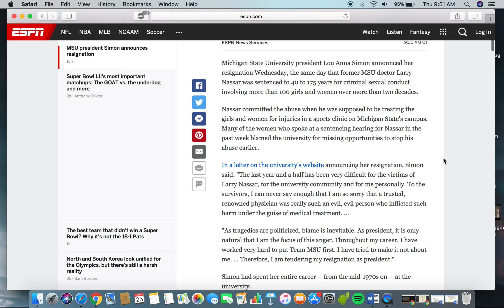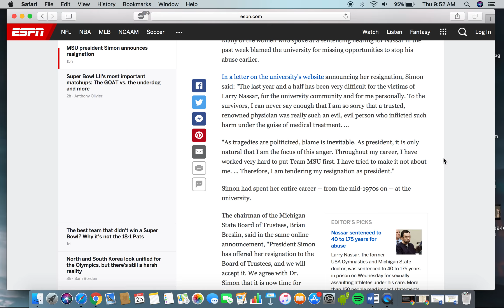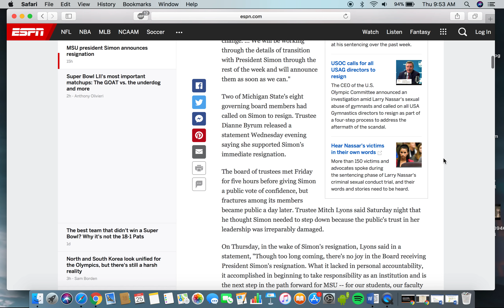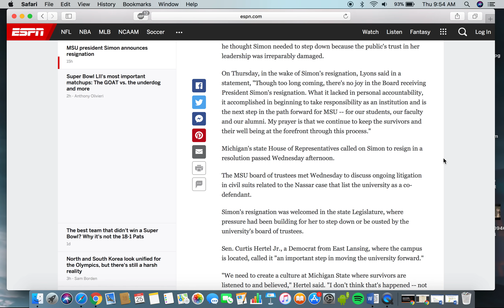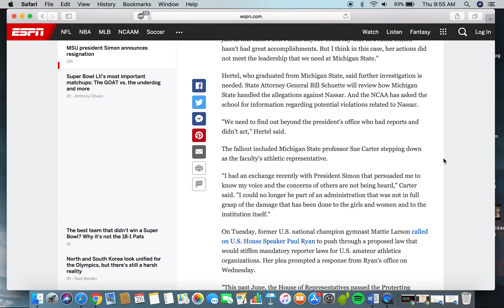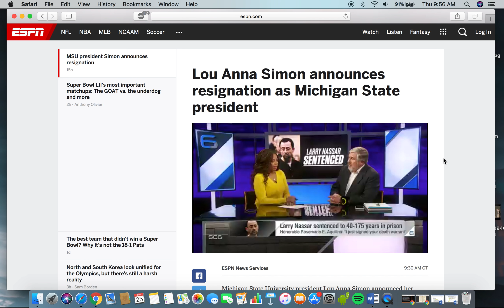Lou Anna Simon Announces Resignation As Michigan State President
MSU's president has resigned.